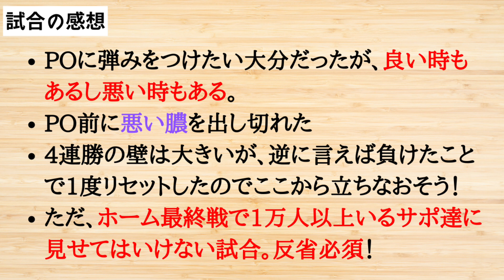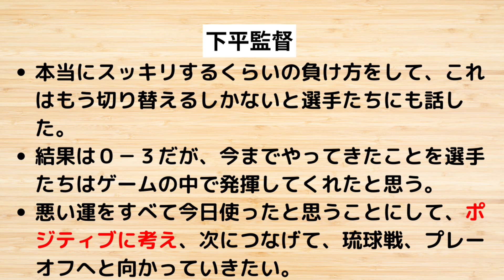【大分トリニータ】自らのミスで大敗‼好調だった大分の攻撃や守備がうまくいかなかった理由は…【J2リーグ】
動画内で『中村慎吾』さんの曲を使用しておりますが、
ご本人様から許可は頂いております。